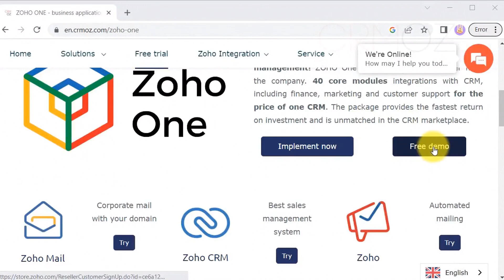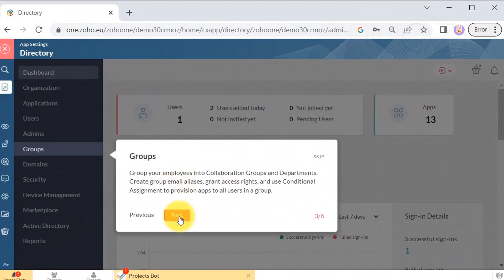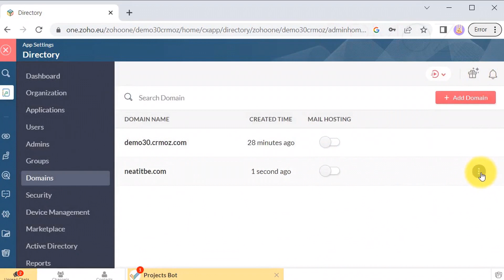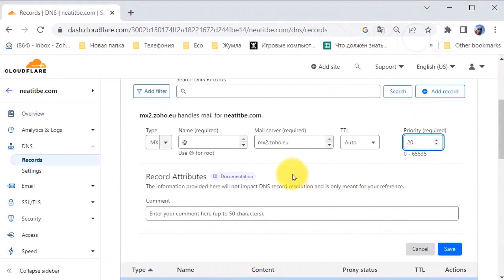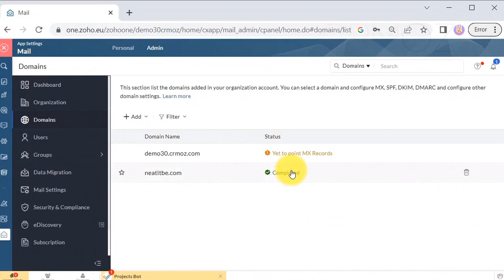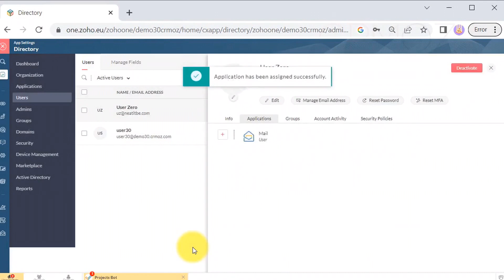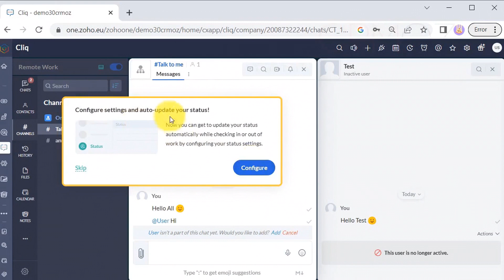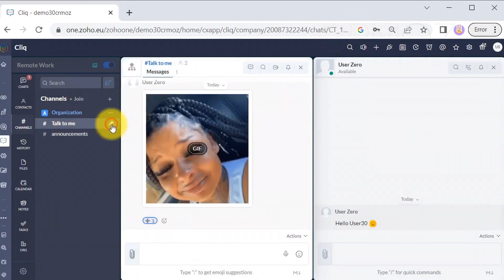Zoho One implementation. Part 1: Mail and Cliq setup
This is the first video from our series of implementing Zoho One in 30 days! In this video, we will set up the company email and corporate domain using Zoho Mail and team collaboration messenger Zoho Cliq!

Time codes:
0:00 Intro
0:42 Signing up for Zoho One
1:27 Tour around Zoho One
3:13 Admin Settings
3:48 Setting up corporate domain
5:44 White label email account
6:12 MX records
8:14 SPF
8:49 DKIM
9:14 Change default email address
11:00 Inviting more users
13:21 Getting started with Zoho Cliq
17:12 Outro